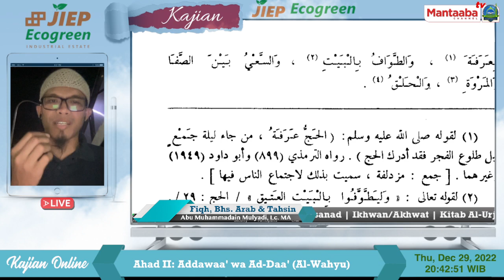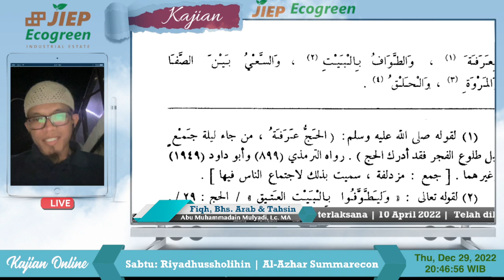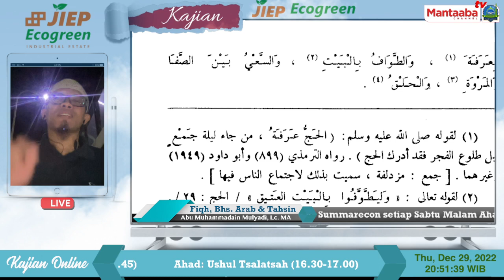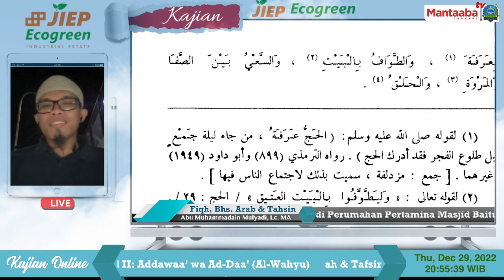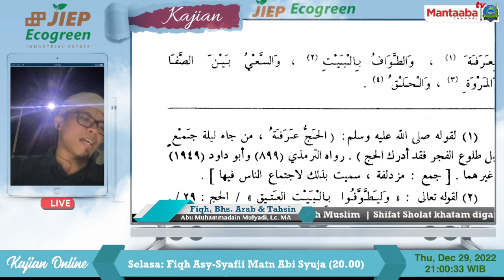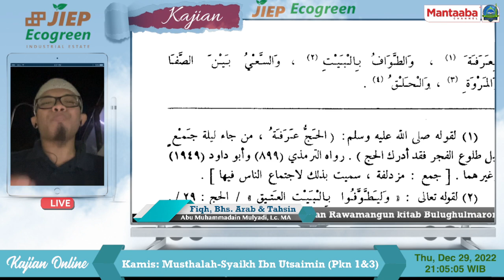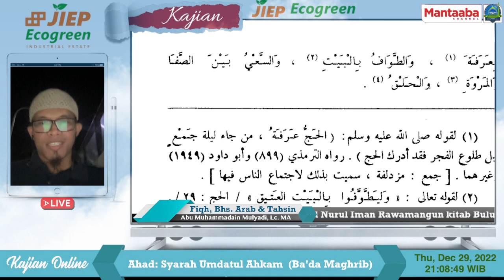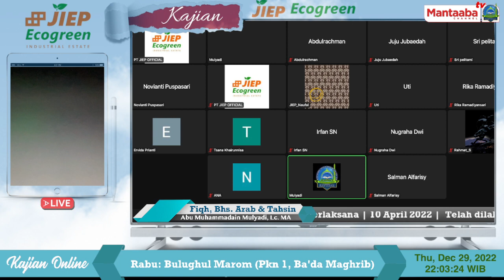Kajian PT JIEP: Fiqh Bab Haji (Sa'i)